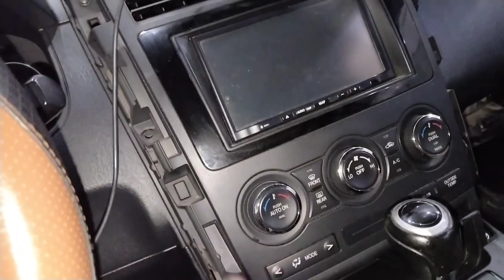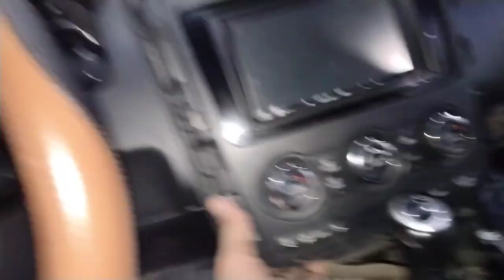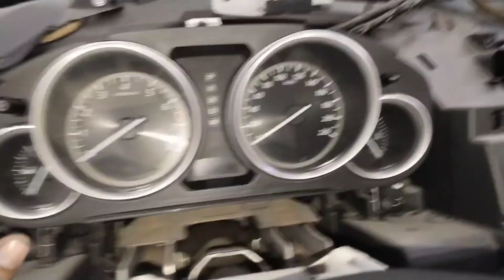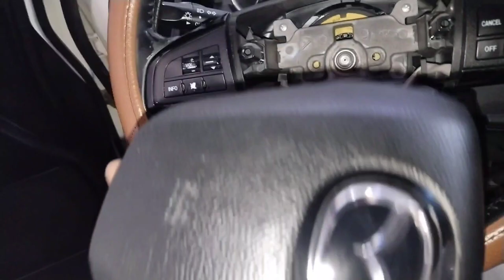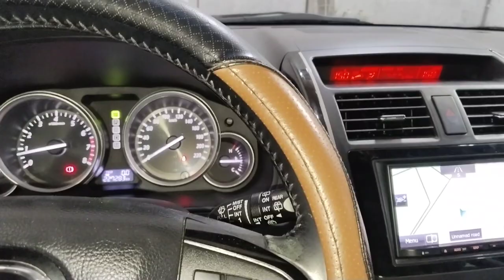mazda cx 9 dash removal?mazda cx 9 dashboard open?mazda cx 9 evaporator replacement?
work

audi cars
mercedes-Benz cars
BMW cars
jaguar car
mitsubishi car
Aston Martin cars
Haval cars
Fisker cars
BYD cars
Datsun cars
Isuzu cars
OLA cars
McLaren cars
Bentley cars
Ferrari cars
Maserati cars
Bugatti cars
Tesla cars
MINI cars
Lamborghini cars
Lexus cars
Porsche cars
Rolls-Royce cars
Nissan cars
Volvo car
Citroen cars
Jeep cars
Renault cars
Land Rover cars
MG cars
Skoda cars
Volkswagen cars
Honda cars
Kia cars
Toyota cars
Mahindra cars
Tata cars
Hyundai cars

car detail
company name =MAZDA
car name =CX 9
model=2014
fuels type=petrol